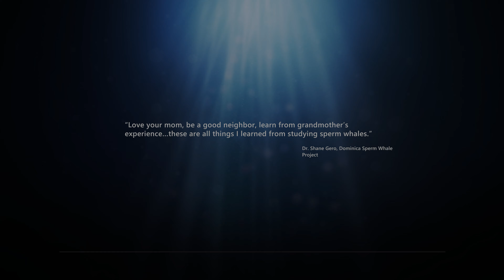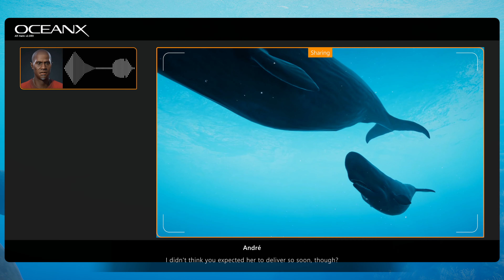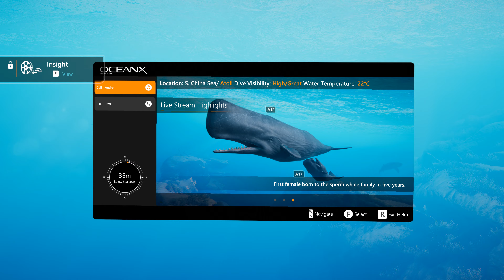BEYOND BLUE - Gameplay Walkthrough Part 1 - The Ocean Underwater (4K 60FPS ULTRA)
Beyond Blue Gameplay Walkthrough PC PS4 XB1 PRO No Commentary 2160p 60fps HD let's play playthrough review guide